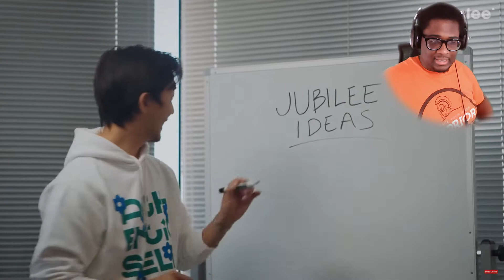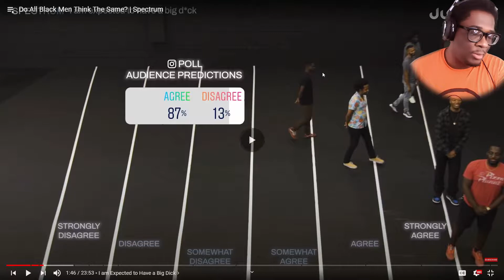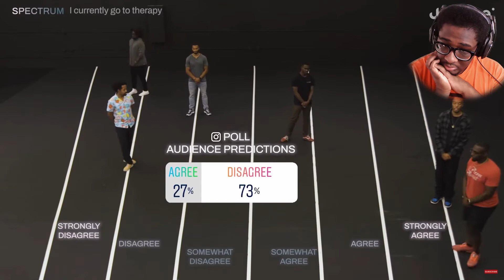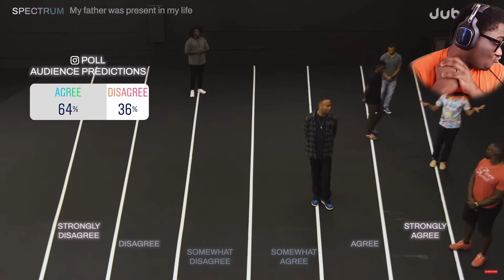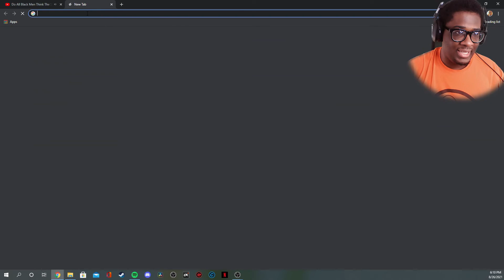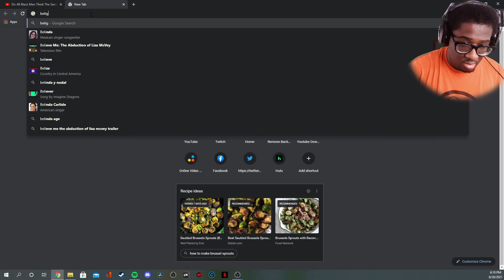BLACK MEN MAKE ME HAPPY.......WAIT I THINK I PHRASED THAT WRONG